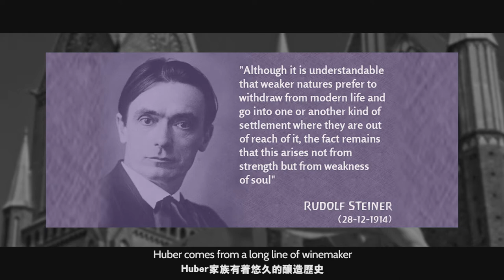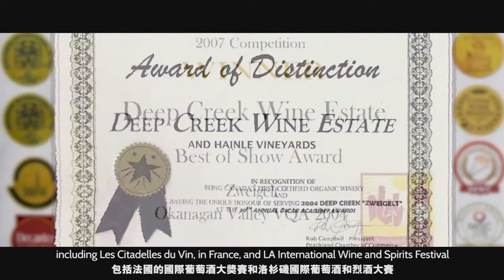HAINLE Vineyards Estate Winery 3 minutes introduction